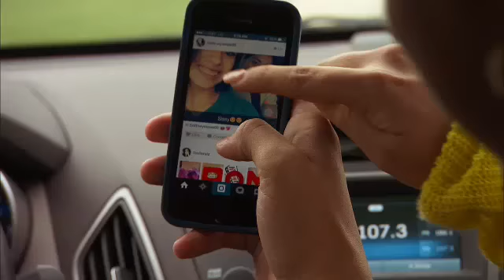Seven out of 10 Hispanic Parents Unaware that Car Crashes Are the No. 1 Killer of Teens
The inaugural ¡Vamos! survey from The Allstate Foundation found that 29 percent of Hispanic parents correctly identified car crashes as the leading cause of death among teens. Most Hispanic parents, 42 percent, assumed drugs and alcohol were the No.1 cause of teen deaths.

"¡Vamos!," or "Let's Go!" in English, is the first-ever national survey looking into the attitudes and behaviors of Hispanic teen drivers and parents. For both white and Hispanic teens, car crashes are the leading cause of death and The Allstate Foundation conducted the survey to identify tools and tips to help all parents keep their teen safer behind the wheel. The survey compares these two groups in order to establish trends and identify resources that can assist traffic safety experts when creating programs. According to the U.S. Census, as of 2012, Hispanic teens made up 20 percent of all teens in the U.S. and the Hispanic teen population is expected to grow six times the rate of the teen population overall through 2020.

"I've gone through the licensing process with both of my children and know firsthand how difficult and scary it can be every time you hand over the keys," said Jorge Monsivais, Allstate agency owner and parent of a newly licensed teen driver. "By just understanding the real risks to our teens on the road, we can do a lot to help prepare and train them for the many challenging situations they may face."

Of the Hispanic parents surveyed, nearly 50 percent mostly or only speak Spanish in the home and tend to consume media only in that language. The Allstate Foundation has created new driver education resources available for parents in Spanish and English to help make the next generation of drivers safer.